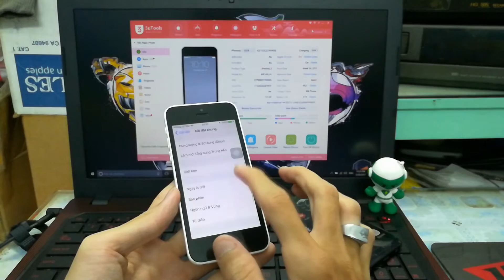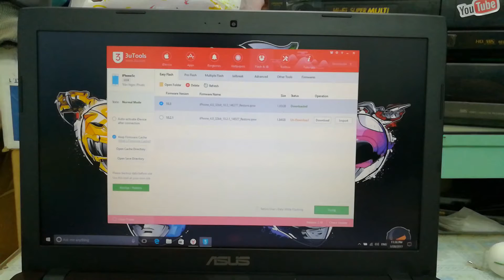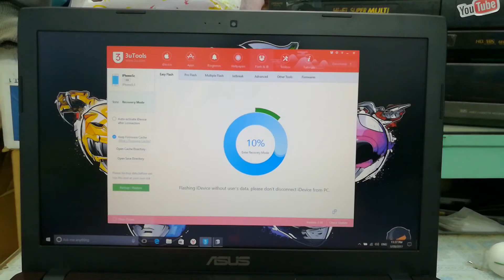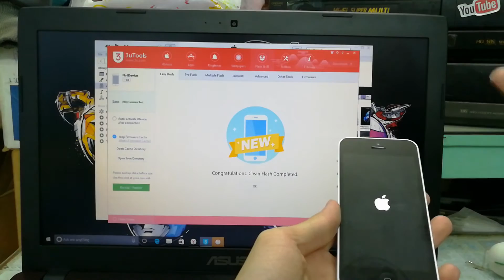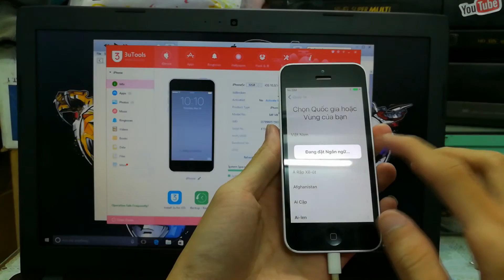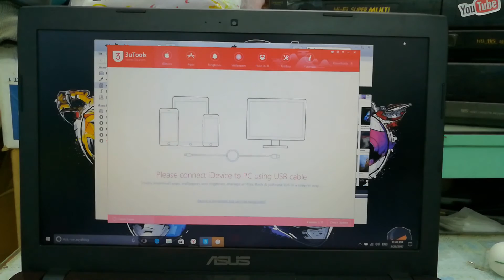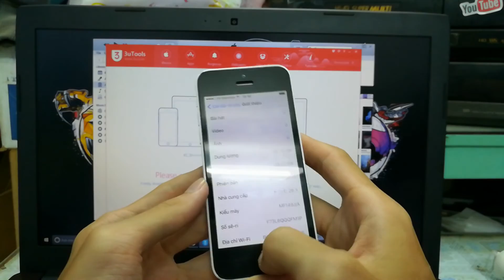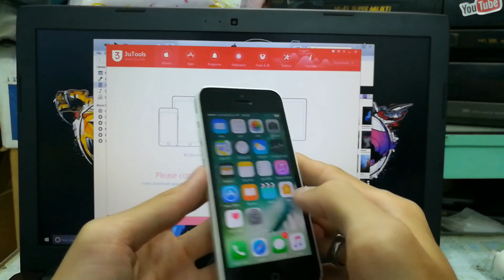Cập nhật iOS 10.3 cho iPhone 5C lock Nhật bằng 3uTools